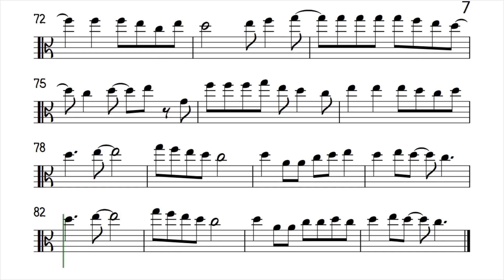I've Been Waiting For You Viola HIGHER RANGE Guys Next Door Sheet Backing Partitura